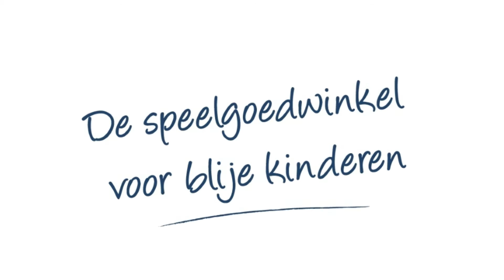RollyToys looptractor rollyMinitrac Claas Xerion - DEMO - GIGAspeelgoed